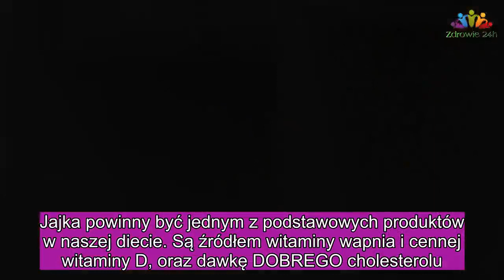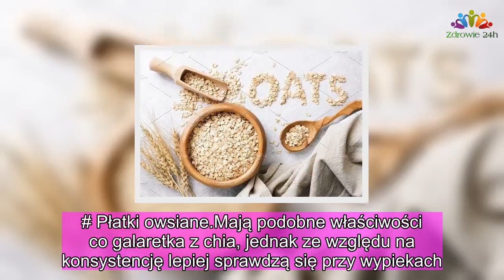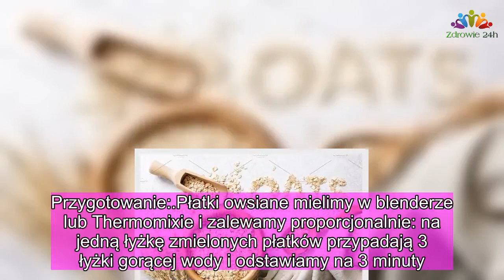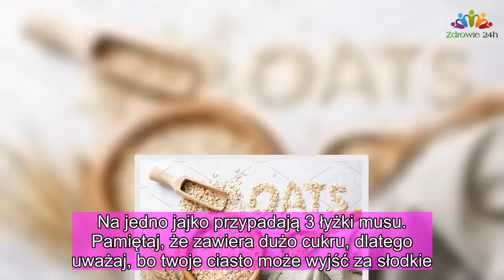Nie możesz jeść jajek? Sprawdź, czym je zastąpić! |Zdrowie 24h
Jajka powinny być jednym z podstawowych produktów w naszej diecie. Są źródłem witaminy wapnia i cennej witaminy D, oraz dawkę DOBREGO cholesterolu. Są wykorzystywane do bardzo wielu dań począwszy od wytrawnych aż po desery.

Niestety, jajko to jeden z najbardziej uczulających produktów. Jest jednak kilka produktów, które świetnie sprawdzą się jako zamiennik. Poznaj kilka z nich!

# Galaretka z chia

Sprawdzi się jako substancja wiążąca np. do panierek i ciast kruchych.

Przygotowanie:

Zalać jedną łyżkę nasion chia 3 łyżkami gorącej wody i pozostawić do napęcznienia (ok. 30 min.)

1 łyżka galaretki odpowiada 1 jajku. Pamiętaj, żeby nie używać do lekkich ciast- może sowodować zakalec.

# Płatki owsiane

Mają podobne właściwości co galaretka z chia, jednak ze względu na konsystencję lepiej sprawdzą się przy wypiekach.

Przygotowanie:

Płatki owsiane mielimy w blenderze lub Thermomixie i zalewamy proporcjonalnie: na jedną łyżkę zmielonych płatków przypadają 3 łyżki gorącej wody i odstawiamy na 3 minuty. Taka porcja odpowiada jednej sztuce jajka.
# Masło orzechowe
Sprawdza się przy deserach- doskonale wiąże ze sobą składniki. Nadaje specyficzny smak orzeszków ziemnych, co nada wypiekom konkretnego smaku. 1 jajko= 3 łyżki masła orzechowego.
# Żelatyna lub agar-agar

Stosowana głównie przy wypiekach. Jest niesłodzona i nie zawiera żadnych aromatów, dzięki czemu (np. w porównaniu z masłem orzechowym) nie nadaje smaku. Agar-agar to jej wegański odpowiednik. Aby zastąpić jedno jajko należy zmieszać 1 łyżkę żelatyny z 1 łyżką letniej (nie wrzącej) wody. Świetnie zwiąże masę ciasta, zagęści wszelkiego rodzaju musy i galaretki.
# Banany

Wykorzystujemy je przy wszelkiego rodzaju placuszkach, naleśnikach, słodkich muffinach i ciastach. Aby zastąpić jedno jajko należy rozgnieść pół banana i dodać je do naszej potrawy.
Mus jabłkowy

W porównaniu do większości zamienników ma za zadanie rozluźnić i nawilżyć ciasto. Na jedno jajko przypadają 3 łyżki musu. Pamiętaj, że zawiera dużo cukru, dlatego uważaj, bo twoje ciasto może wyjść za słodkie.

# Galaretka z chia

1 łyżka galaretki odpowiada 1 jajku. Pamiętaj, żeby nie używać do lekkich ciast- może sowodować zakalec.

# Płatki owsiane

Przygotowanie:

# Masło orzechowe
# Żelatyna lub agar-agar

# Banany

Mus jabłkowy